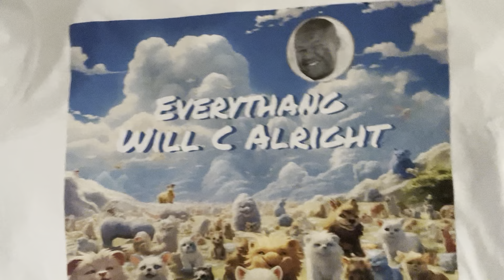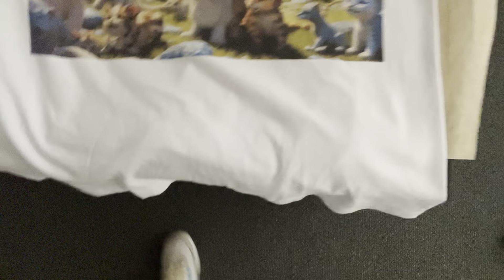CRIP MAC new shirts first look, fund raiser delayed but now has SPECIAL CELEBRITY GUEST